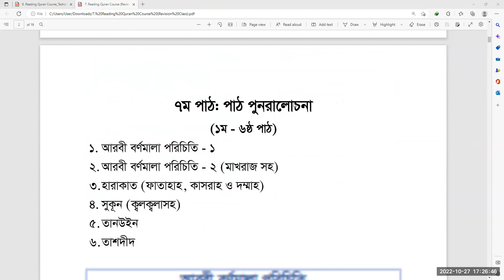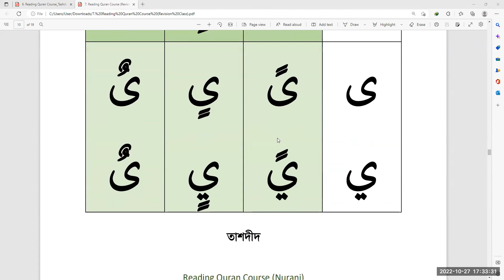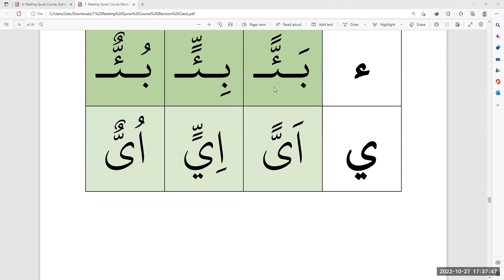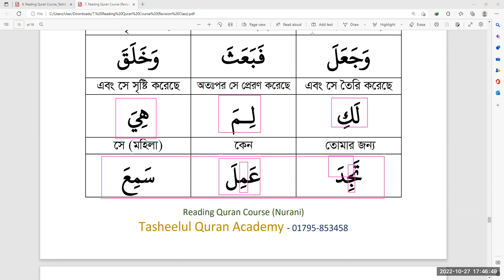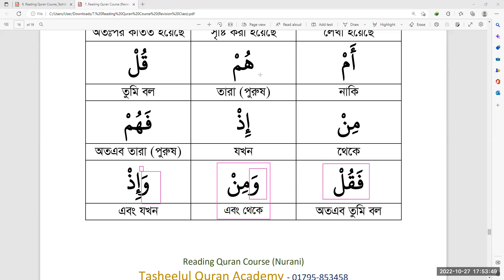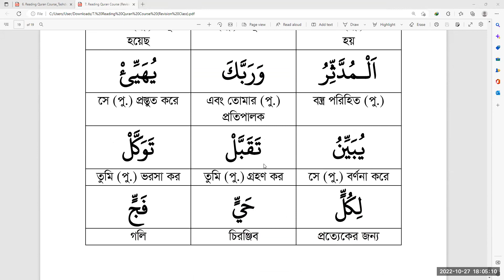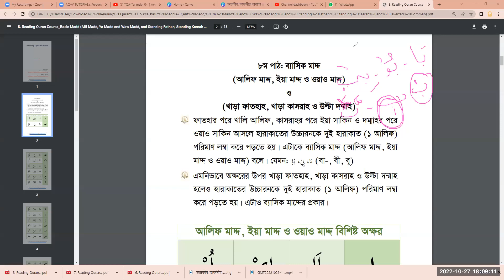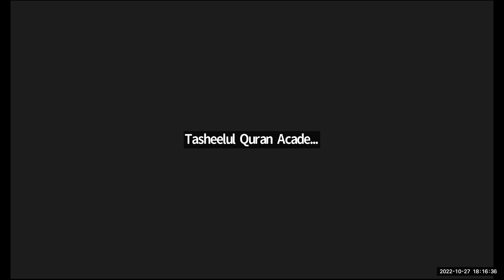তাজউইদুল কুরআন, ব্যাচ-০৮ || ক্লাস : ০৬ || পাঠ ৭ || ২৭ অক্টোবর ২২ || উস্তাদ জুনাইদ আহমাদ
কোর্স সংক্রান্ত তথ্য:
➡️ ক্লাস শুরু: ১০ অক্টোবর ২০২২ সোমবার।
➡️ কোর্সের সময়কাল : দুই মাস, সপ্তাহে ক্লাস : ৩ দিন, মোট ক্লাস : ২৪টি
➡️ বার ও সময় প্রতি শনি, সোম ও বৃহস্পতিবার, বিকাল 03:15-04:15 পর্যন্ত।
➡️ ক্লাসের ব্যাপ্তি : ০১:০০ (এক ঘন্টা) লাইভ ক্লাস (রেকর্ড দেয়া হবে)
➡️ ফুল কোর্স ফি : ২০০০ টাকা (যাদের সামর্থ নেই কোর্সটি ফ্রী করা যাবে)
➡️ যোগাযোগ ও বিকাশ: ০১৯৪৭-৮১২৭৭২
➡️ কোর্স মেটেরিয়াল (সফটকপি) প্রদান করা হবে।
➡️ যারা কোর্সটি করতে আগ্রহী তারা অবশ্যই নিচের হোয়াটসঅ্যাপ লিংকে ক্লিক করে এই কোর্সটির গ্রুপে যুক্ত থাকুন।